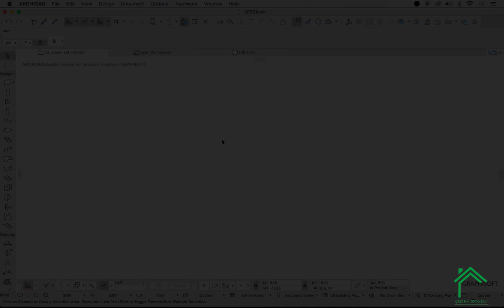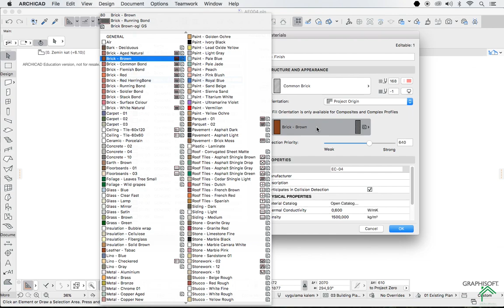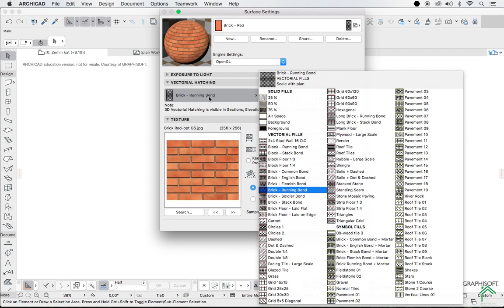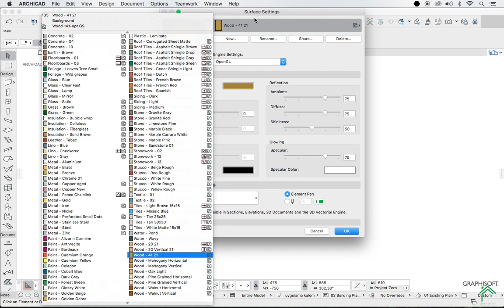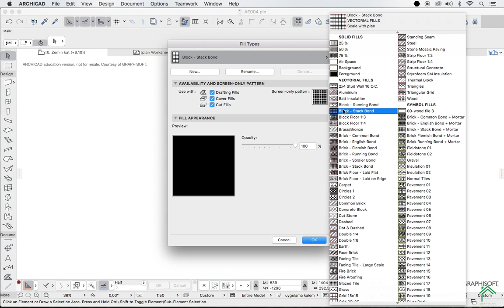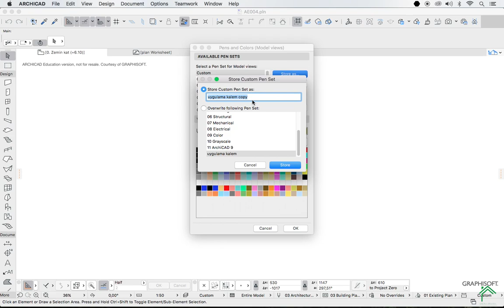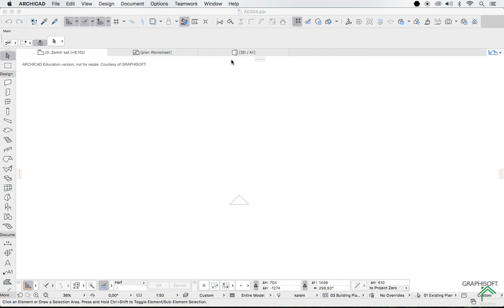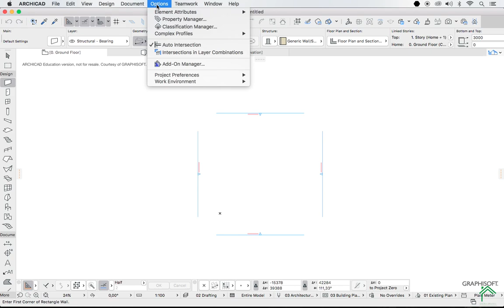Archicad Eleman Nitelikleri (Kompozit, Yapı Materyali, Yüzey, Tarama, Çizgi, Kalem Kalınlıkları)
Bu dersimizde Archicad programında eleman niteliklerini öğrenerek, kendimize özel elemanlar oluşturup bunları diğer projelerimizde kullanmayı öğreneceğiz.